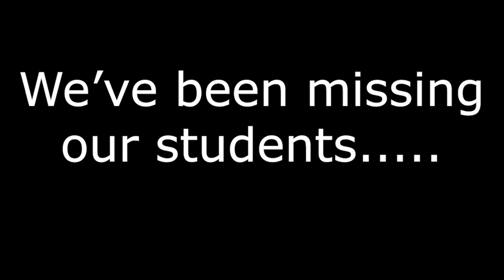Blinding Lights - We're missing you....